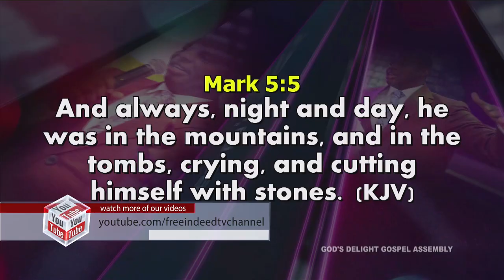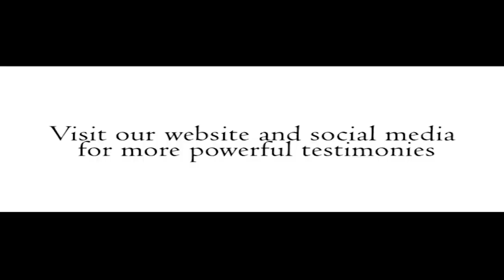Deal with your Foundation